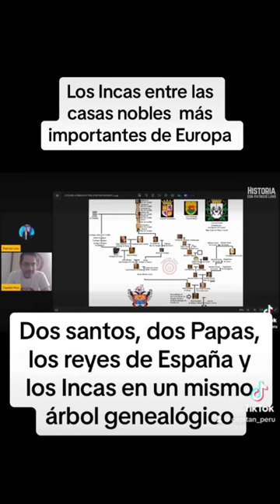Los Incas entre las casas nobles más importantes de Europa